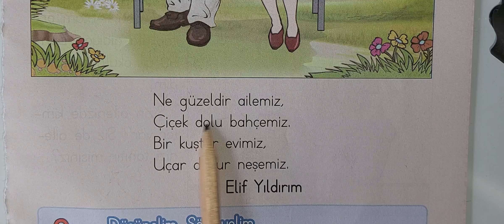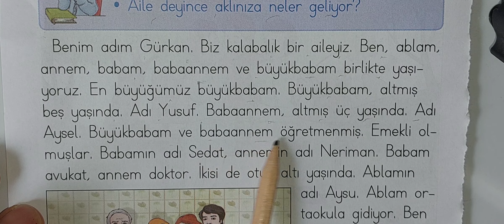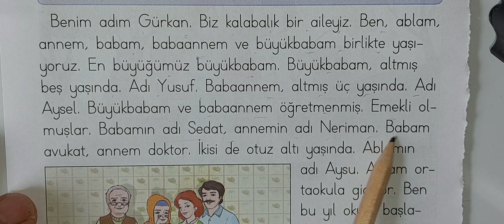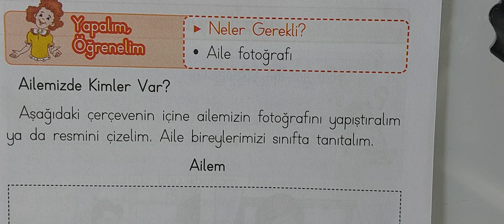1.sınıf Hayat 2 ünite Aile,Ailede kimler var sayfa 59,60,61